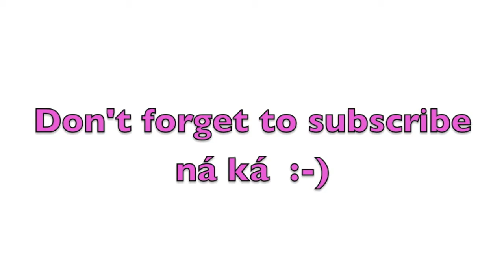Thai culture : Learn the variety of the word "heart" in Thai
This week we're back with more ใจ/jai words! Listen, download or play. At the end of the podcast, carefully listen for a cheeky expression Thai women use with only each other.